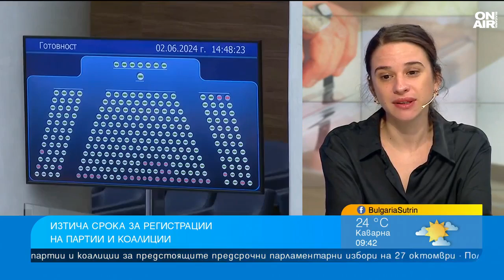Единственият вариант е ГЕРБ с ПП-ДБ и промяна на изборната система?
Днес изтича крайният срок за регистрация на партии и коалиции за предстоящите предсрочни парламентарни избори на 27 октомври. Още обаче има неясноти по явяването на ДПС и БСП на изборите. Последното, за което пък заговори Бойко Борисов, е "джентълменско споразумение".

"Струва ми се като добре забравено скорошно минало. Нещо, което вече гледахме и изживяхме. Това, което прави Борисов, е, че се опитва по някакъв начин да ръководи процеси, от които изглеждаше сякаш се беше отдръпнал. Споразумението е необходимост. Не знам дали ще е сглобка, дали ще е коалиция, но е заявка за някакъв вид сътрудничество, защото просто не може да се продължава по същия начин", коментира политологът Яница Петкова в студиото на "България сутрин".